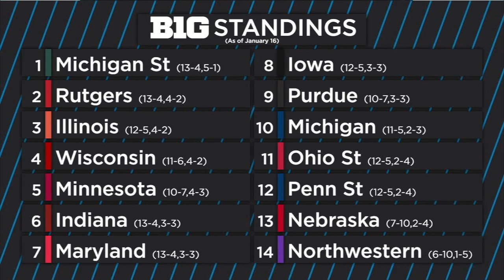NU MBB Show - E8-S6 1/19